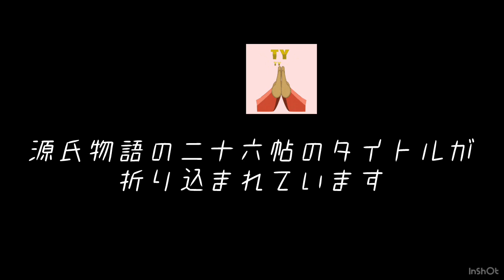松濤会「源氏供養」 令和６年度宇治市文化芸術祭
令和６年度宇治市文化芸術祭で行った謡曲「源氏供養」の様子です。